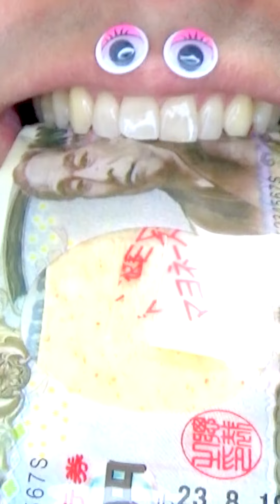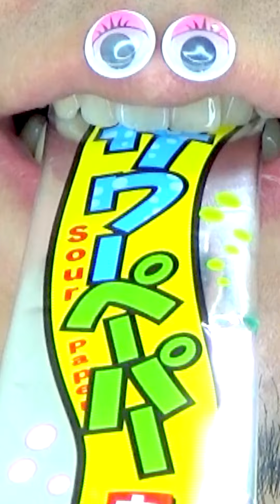Shasuke8b ASMR video 😋😋😋